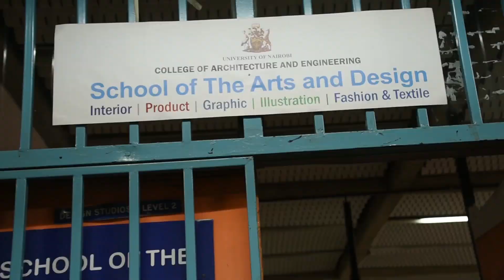College of Architecture and Engineering, (CAE) University of Nairobi, First Years Orientation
College of Architecture and Engineering, (CAE) University of Nairobi welcomes First Years Class of 2020